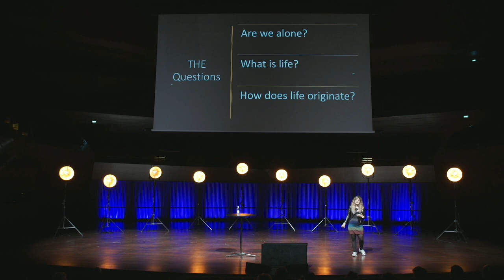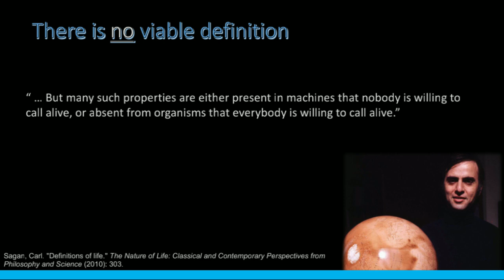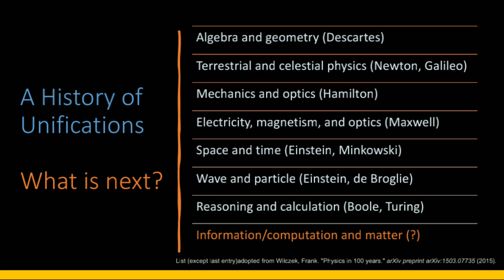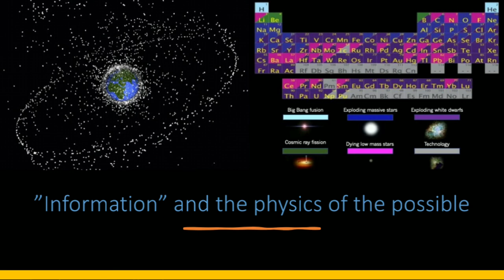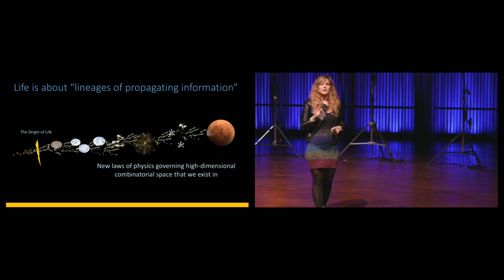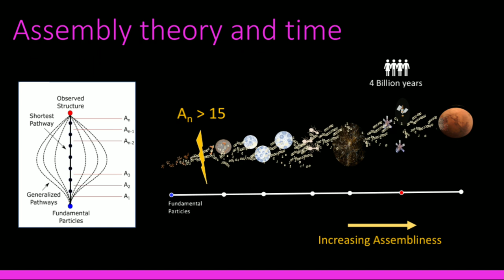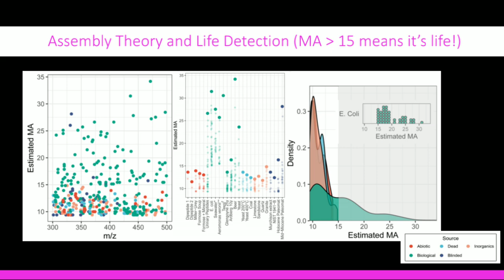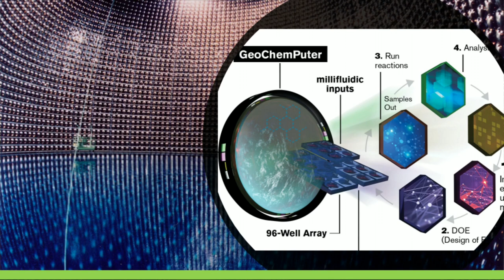From origins to alien life with Sara Walker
Sara Imari Walker is an American theoretical physicist and astrobiologist with research interests in the origins of life, astrobiology, physics of life, emergence, complex and dynamical systems, and artificial life. She is currently Deputy Director of the Beyond Center for Fundamental Concepts in Science at Arizona State University, Associate Director of the ASU-SFI Center for Biosocial Complex Systems and Associate Professor at the School of Earth and Space Exploration at Arizona State University as well as External Professor at the Santa Fe Institute. She is a co-founder of the astrobiology social network SAGANet.org, and on the board of directors for Blue Marble Space a nonprofit education and science organization. She has appeared on multiple media sources, such as "Through the Wormhole with Morgan Freeman", to communicate science to the public.

What is Life? Is among the deepest and most perplexing questions in modern science. Although our planet is replete with example of things we readily recognize as living, life defies all our attempts to define it. Popular edge cases include viruses and fire. It is often the case in science that the most stubborn problems are not for lack of answers, but that we are not asking the right question. Instead of attempting to define life based on its properties on Earth, Sara Walker argues that we should be attempting to derive an explanation for the phenomena we call “life” from a new theory of physics. While life does not contradict any of our current laws of physics, it is not explained by them either. The history of physics has seen stunning progress unifying seemingly disparate phenomenon into explanations that have incredible explanatory reach. An example is how Through Galileo’s experiments of balls rolling down inclined planes, and Newton’s pondering of apples falling downward from trees and the moon falling across our night sky – allowed us to recognize hidden connections we had never made before. This led to the deeper understanding of reality that we call gravity, which unified our understanding of terrestrial and celestial motion in a manner not previously possible in human history. Later, Einstein would unify how we think about space. So much of our reality – all of motion, space and time – unified in a single very abstract kind of understanding of ‘spacetime’. Will solving life be similar? Can it be done by taking the approach of fundamental physics? Will this allow us to solve the vexed open problem of the origin of life? Or to find alien life? Sara Walker will discuss ideas at the frontiers of physics about what might be necessary to discover the ‘laws of life’ that could explain not just what life is here on Earth, but anywhere it might exist in the universe. She will discuss radical implications of this new set of ideas, including how life should not be considered as binary (alive or not) but instead as a continuum, ranging from chemistry to technology, and how the new laws of physics might rewrite some of our ideas about what it is to be alive and how we think the universe works. The implications are new proposals to test how matter transitions to life, and new ways to search for alien life beyond Earth.